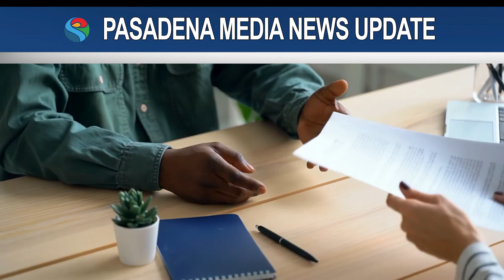PMN - Return of Rudy Ramirez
Principal Rudy Ramirez returns to San Rafael.